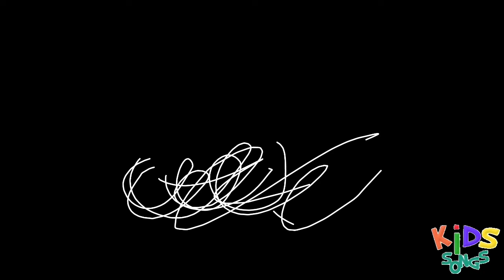Continents and Oceans! | Children Nursery | Kids Song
Created with Kids Learn ABCs and 123s! Learn overlay all about brightly reserved!